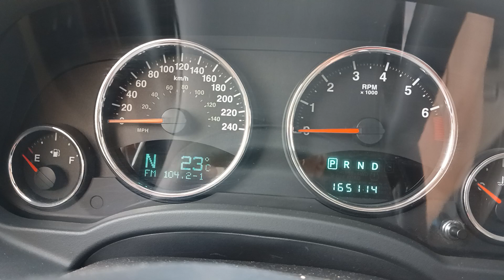Spare Low Pressure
Jeep Compass 2012 Spare Low Pressure